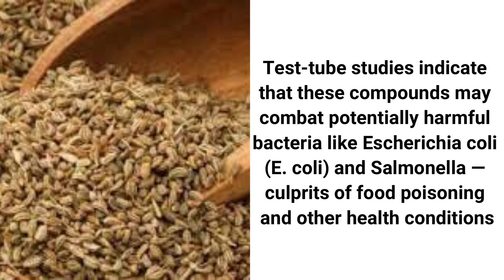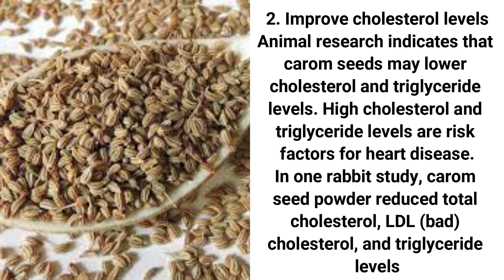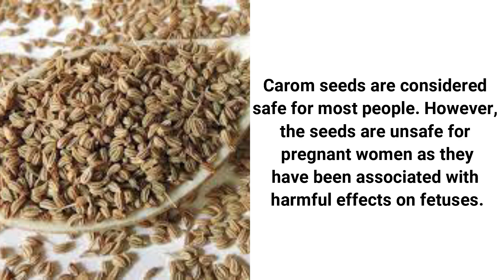Know your ingredient - Episode 15 -Benefit of Carom seeds (Ajwain)